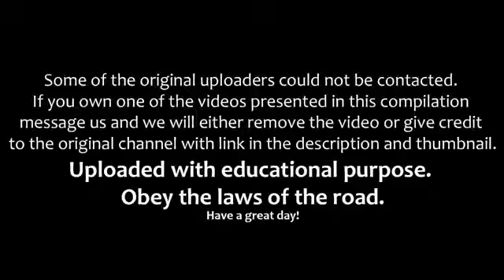CRAZY TRUCK ACCIDENTS IDIOT TRUCK DRIVER FAILS COMPILATION SEPTEMBER 2016